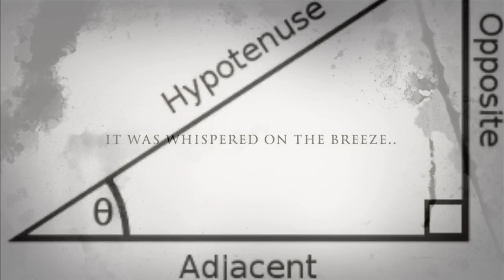Learn SOH CAH TOA or experience the horror!!!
If you don’t learn SOH CAH TOA...

This will be on repeat when we get back..

Hope you enjoy! Mr A